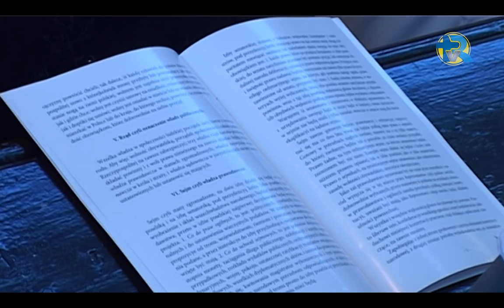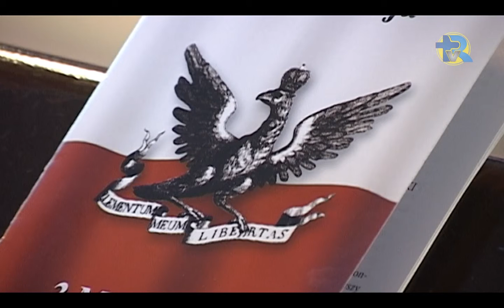"Witaj majowa jutrzenko" cz.2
Po wręczeniu p.Olgierdowi Łukaszewicz „Wrocławskiego Lauru Radiowego" rozpoczęła się część artystyczna- piękny koncert pieśni patriotycznych wykonywanych przez artystów zaproszonych przez Filharmonię Wrocławską -- p. Marcina Czopka i p. Andrzeja Filończyka przy akompaniamencie p. Moniki Kruk, oraz refleksjami patriotycznymi, deklamowanymi przez Olgierda Łukaszewicza.
wideo-realizacja Zdzisław Maj i Andrzej Mas tvRodzina